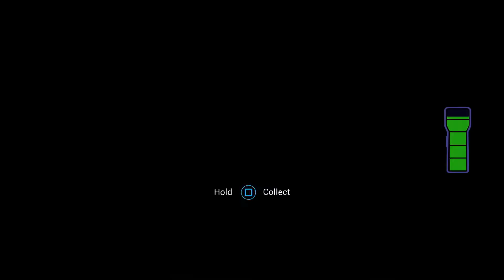I GOT THE FAZCAM | FNAF Security Breach